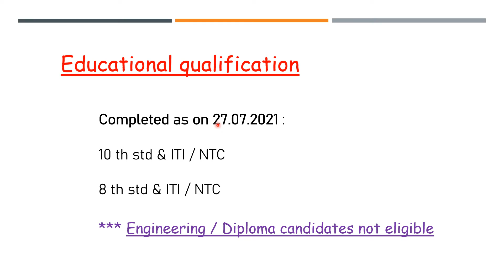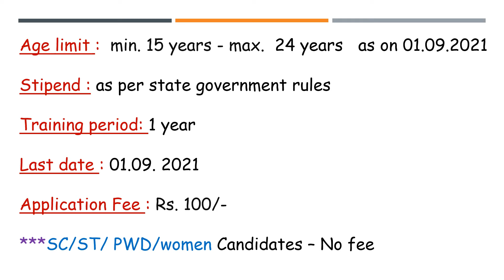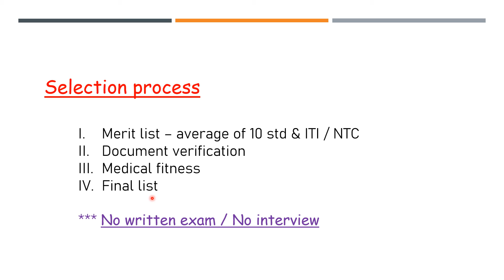Indian Railway Notifications